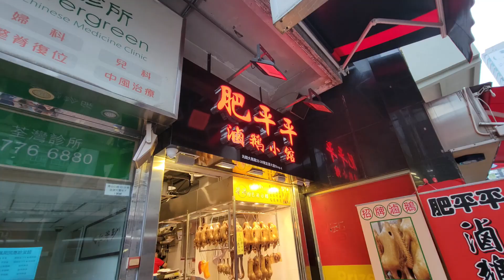Yummy#MarinatedGoose Slice Goose Breast，Marinated Duck，Gizzards，Pigeon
爆汁#滷水鵝，滷水粉嫩#鵝肝 爽脆#鵝腎 鵝腸 肥美#滷水鴨 嫩滑#滷水乳鴿 元朗 肥平平 香港美食 Yummy MarinatedGoose Slice Goose Breast，Marinated Duck，Gizzards，Cuttlefish，Pigeon

生意非常火爆，全部都係斬鵝，爆汁#滷水鵝，滷水粉嫩 鵝肝 爽脆#鵝腎 嫩滑#滷水乳鴿 元朗 肥平平 Chop Chop#MarinatedGoose Juicy Goose Leg，Breast，Gizzards，Cuttlefish，Duck，Pigeon

肥平平滷鵝小館 Tell 63684689
元朗大馬路22-26號 金源大廈shop4,

長長人龍，肥美爆汁#滷水鵝 汁水四濺 滷水鴨 # 爽脆滷水#鵝掌翼墨魚 鵝腎鵝腸，粉嫩大#鵝肝 元朗 肥平平 香港美食 Yummy Meaty#MarinatedGoose Leg Breast Duck，Goose Wing Feet

爽脆滷水大#鵝掌翼，慢浸肥美爆汁#滷水鵝，粉嫩大#鵝肝 元朗 肥平平 香港美食 Juicy&Meaty#GooseLeg Wing Feet Duck Pigintestines Pigeon Marinated#PorkKnuckle

入味甘香#滷水豬手 爆汁#滷水鵝，爽脆滷水#鵝掌翼 鵝腎鵝腸，粉嫩大#鵝肝 元朗 肥平平 香港美食 Marinated#PorkKnuckle Juicy&Meaty#GooseLeg Wing Feet

慢浸肥美爆汁#滷水鵝 滷水鴨 # 爽脆滷水#鵝掌翼墨魚 鵝腎鵝腸，粉嫩大#鵝肝 元朗 肥平平 香港美食 Yum Meaty#MarinatedGoose Duck cuttlefish，Goose Wing Feet Pigintestines，Pigeon

肥美#滷水鵝，成條街都係香味四溢，好味滷水大#鵝翼，滷水鴨 爽脆#豬耳 鵝腸， 元朗 滷水鵝名店 肥平平 HongKongStreetFood MarinatedGoose Breast PigEar，Creamy#Liver

爆汁#滷水鵝 豬大腸 豬腩肉 豬大腸，嫩#鵝肝 乳鴿 滷水鴨 香港美食 元朗滷水鵝名店#肥平平Marinated Pork Belly，Pigeon，Goose Liver，Gizzards，Pork intestines，Juicy Goose BreastYummy#HongKongStreetFood

好香牛味#牛𦟌 爽脆#豬生腸 鵝腸 鵝腎 嫩滑#鵝肝 非常爆汁#滷水鵝 HongKong

斬到手軟， 慢浸爆汁#滷水鵝，鵝掌翼 鵝肝 豬耳 鵝腸 豬腩肉 香港美食 旅游 元朗 肥平平 香港美食 旅游Juicy MarinatedGoose MarinatedDuck Leg Breast GooseLiver PigEar ASMR StreetFood

鵝胸起片，下莊斬件 爆汁鵝髀#滷水鵝 元朗 肥平平 滷水#鵝掌翼 鵝肝 豬耳 #鵝腸 豬腩肉 香港美食 旅游 HongKong Juicy#MarinatedGoose MarinatedDuck Leg Breast GooseLiver Gizzards PigEar ASMR StreetFood

超長人龍，肥美爆汁#滷水鵝 墨魚 牛展 滷水#鵝掌翼 鵝腎，滷水#鵝腎，粉嫩大#鵝肝 元朗 滷水鵝名店 肥平平 香港美食 Super

爽脆#豬耳仔 牛𦟌 爆汁#滷水鵝 鵝肝 滷水鴨，爽脆#豬大腸 爽口脆#鵝腎 嫩滑#乳鴿

客人琴日排隊排到脚軟，肥美爆汁#滷水鵝 鵝胸起片 滷水鴨，爽脆#豬大腸 爽口脆#鵝腎 嫩滑#乳鴿 元朗大馬路 肥平平 香港美食 旅游Slice Goose Breast，Juicy#MarinatedGoose，Gizzards

肥美爆汁#滷水鵝 鵝胸起片 滷水鴨，爽脆#豬大腸 爽口脆#鵝腎 嫩滑#乳鴿 豬大腸 傳説中的#元朗大馬路#肥平平滷鵝小館 香港美食 旅游 Juicy MarinatedGoose，Slice Goose Breast，Gizzards

隻滷水鴨夠曬日子，爆汁#滷水鵝，爽脆滷水#鵝掌翼 鵝腎鵝腸，粉嫩大#鵝肝 鵝腎鵝腸 元朗 滷水鵝名店 肥平平 Yum&Meaty#MarinatedGoose，Gizzards，Duck，Beef Tongue，intestines，Pigeon

滷水乳鴿，認真好味，爆汁#滷水鵝 ，用料上乘，爽脆滷水#鵝掌翼 鵝腎鵝腸，粉嫩大#鵝肝 鵝腎鵝腸 元朗 滷水鵝名店 肥平平 Yum Fat Pigeon，Meaty#MarinatedGoose，Duck，Beef Tongue，intestines，Pigeon

肥美爆汁#滷水鵝 嫩滑#乳鴿 爽脆#豬大腸 爽口脆#鵝腎 滷水鴨 豬大腸 傳説中的#元朗大馬路#肥平平滷鵝小館 香港美食 Pig intestines，Juicy Marinated Goose，Gizzards Wings Feet Liver, ,Juicy Breast，Yummy HongKong Street Food

日日排長龍 滷水鵝名店 肥平平 元朗 滷水鵝，爽脆#鵝腎 墨魚，肥美#豬大腸 爽脆#豬耳，粉嫩#鵝肝 香港美食 旅游 Yummy Marinated Goose Breast，Pig Trotter，Ear，Pork intestines，Liver，Duck

滷水鵝界都係百家爭鳴之地，各有特色，元朗#肥平平 用料上乘爆汁#滷水鵝 爽脆#鵝腎鵝腸 肥美#乳鴿 鵝頭頸 元朗 香港美食 Hong Kong Yummy Marinated Goose Wings Feet，Marinated Duck Pigeon，Belly，intestines

元朗 滷水鵝名店 肥平平，一試難忘#滷水鵝，美味爆汁，爽脆#鵝腎 墨魚，肥美#豬大腸 爽脆#豬耳，粉嫩#鵝肝 香港美食 旅游 Super Marinated Goose，Goose Breast，Pig Ear，Pork intestines，Liver，Duck

爆汁#滷水鵝，最香最滑一定係鵝背，滷水#乳鴿 爽脆#鵝腎，爽脆#豬耳，粉嫩#鵝肝，入味豬大腸 元朗滷水鵝名店 肥平平 香港美食 旅游 Juicy Marinated Goose，Marinated Goose Liver，Pig Ear，Duck's Tongue，Pork intestines，Fat Pigeon#HongKongStreetFood

疫情下生意非常火爆，滷水粉嫩#鵝肝 爽脆#鵝腎 爆汁#滷水鵝 嫩滑#滷水乳鴿， 元朗滷水鵝名店#肥平平 Popular Marinated Goose Liver，Juicy Goose Breast,Gizzards Cuttlefish Duck，Pigeon，HongKongStreetFood

滷水乳鴿，嫩滑多汁，味道上乘，嫩#鵝肝 非常爽口#鵝腎 滷水鵝清甜可口 滷水鴨 香港美食 元朗#肥平平滷鵝小館 Marinated Pigeon，Goose,Duck，Goose Gizzards, Liver，Slice Goose Breast， Yummy#HongKong Street Food